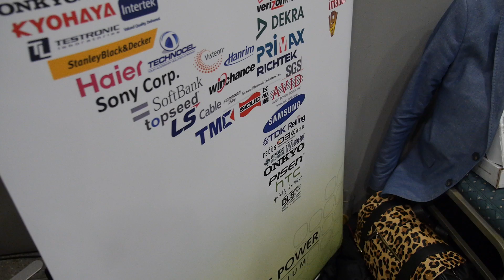Qi Wireless Charging by the Wireless Power Consortium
One of the new trends at consumer electronics trade shows is to suggest that all devices should soon include wireless charging support. Here are some of the Wireless Charging Consortium's demonstrations at Mobile World Congress. One of the demonstrations is a modified Archos 101 G9 tablet with built-in wireless charging support.

Filmed at Mobile World Congress 2013 in Barcelona using the Panasonic GH3 camcorder with 12-35mm lense on a Tiffen Steadicam Merlin 2 with vest